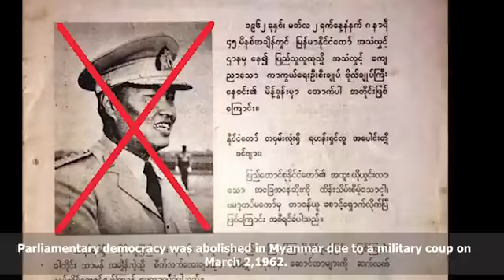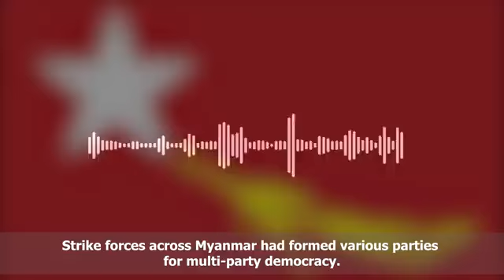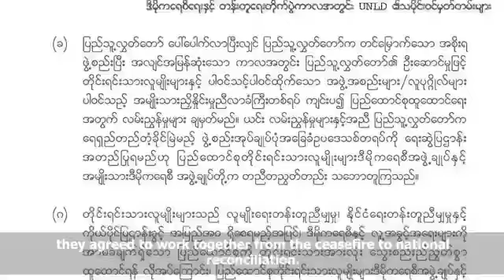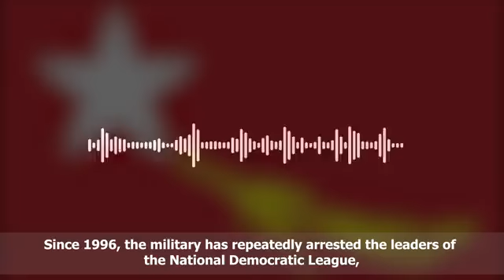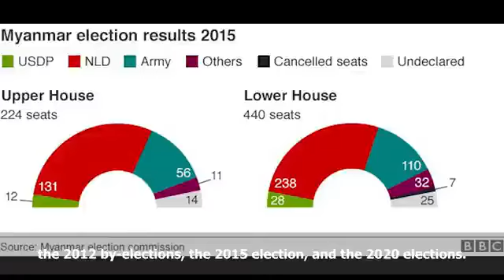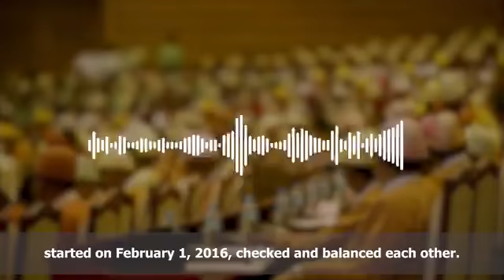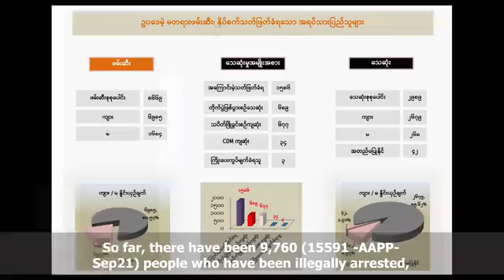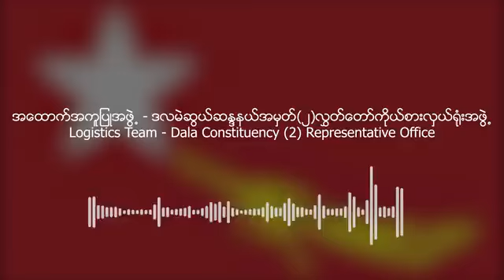October 4, 2022